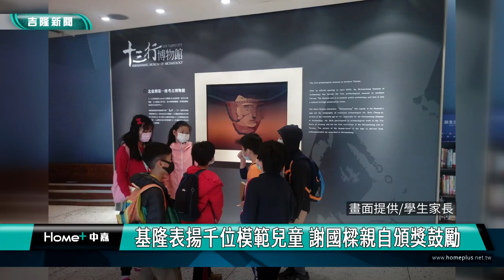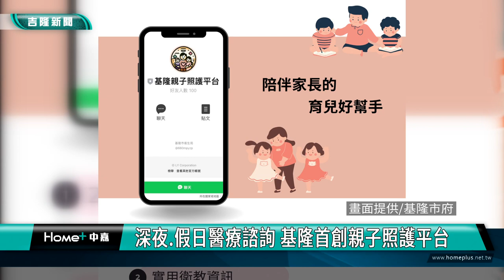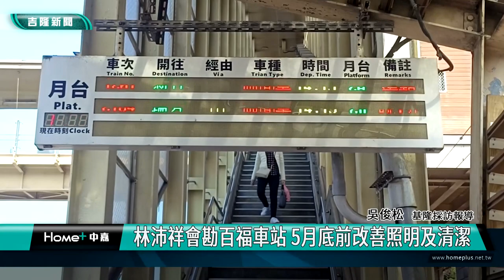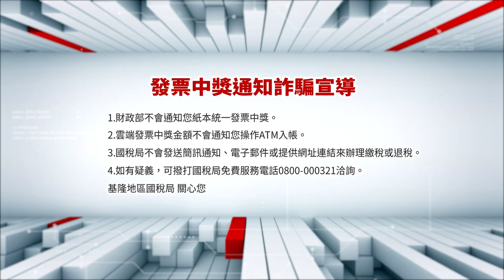中嘉基隆新聞-20240322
00:20 基隆表揚千位模範兒童 謝國樑親自頒獎鼓勵
05:14 足感心!總工會理事長江定發為市長謝國樑加油
10:33 林沛祥會勘百福車站 5月底前改善照明及清潔
14:01 照顧毛小孩 楊秀玉爭取百福公園內設寵物公園
15:57 全國議長盃軟式網球賽 童子瑋、陳宜榮獲亞軍
20:48 八斗國小柔道社成立  呂美玲.呂承祐贈柔道服
24:14 七堵衛生所成人健檢暨BC肝炎篩檢 民眾好評
26:58 警查緝販毒案 嫌犯學蜘蛛人爬遮雨棚遭逮

臉書追起來
Home 中嘉- 吉隆有線電視

趣聞不漏接
吉隆官網(中嘉新聞)

喜歡看電視?